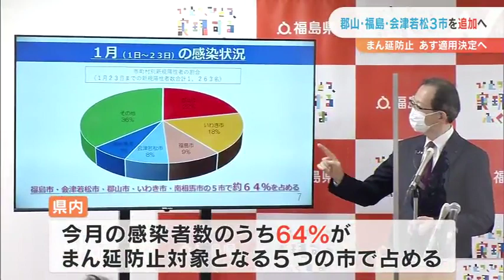郡山・福島・会津若松３市を追加へ